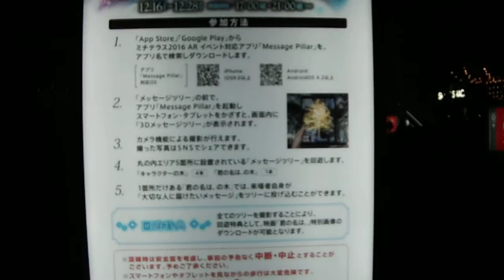DSCF9863東京ミチテラス20161226君の名は ツリー 東京国際フォーラム